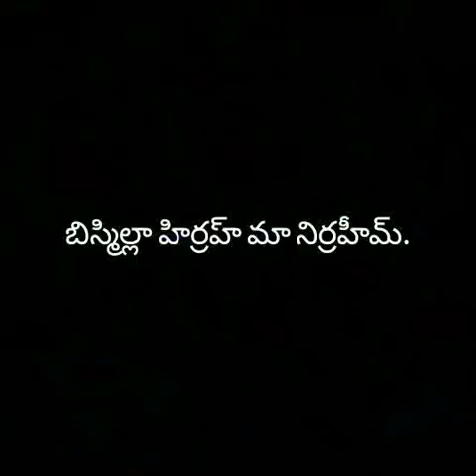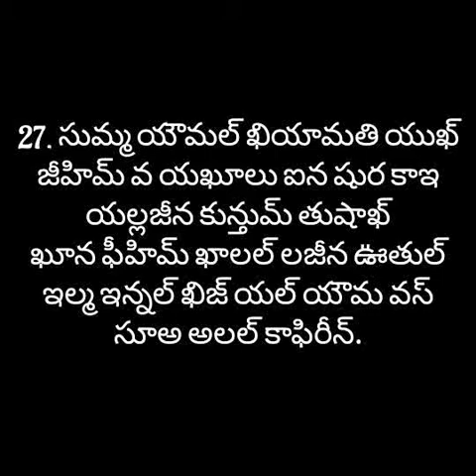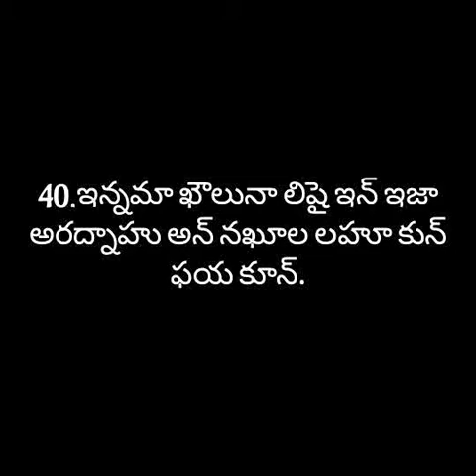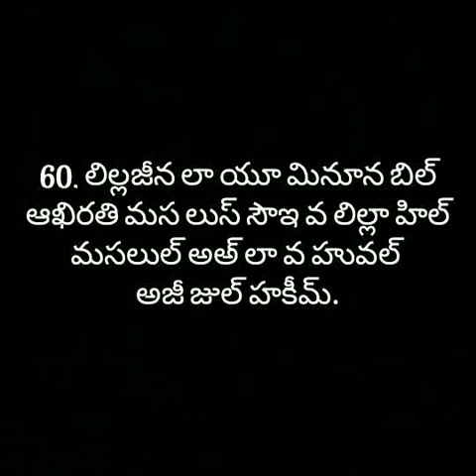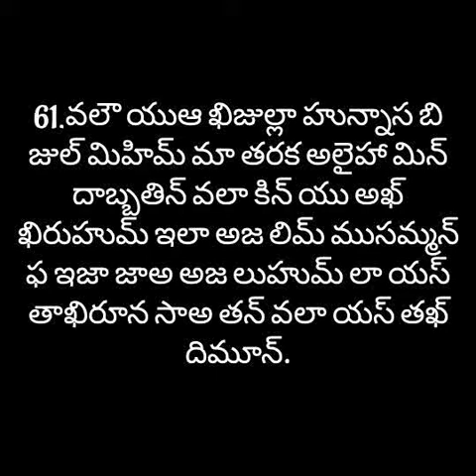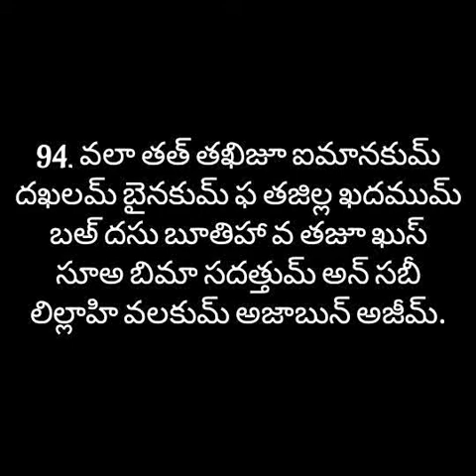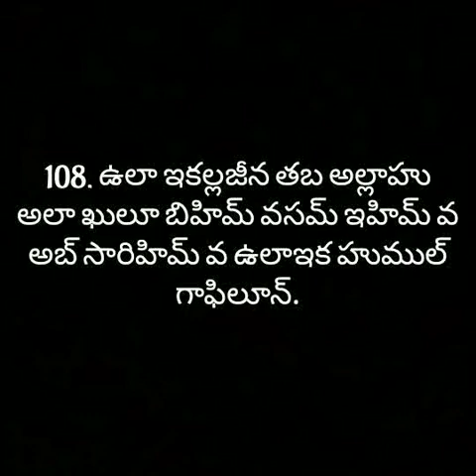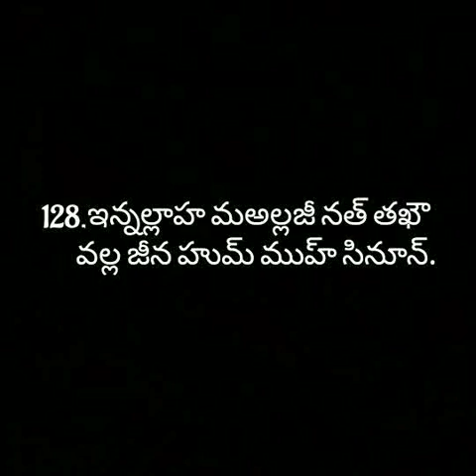TELUGU QURAN|| Surah Nahl Telugu || 16.సూరహ్ అన్ నహ్ల్